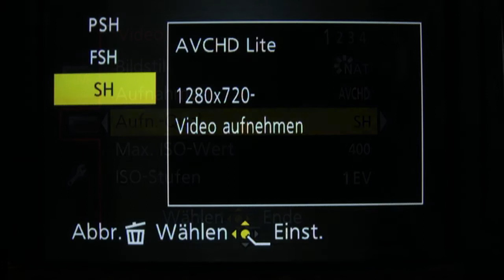Lumix FZ 200 Video-Test